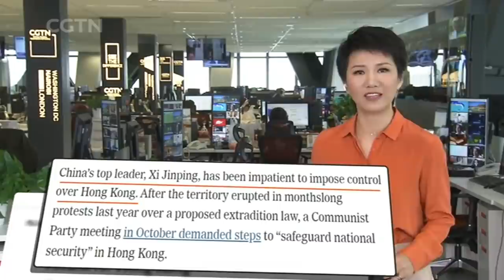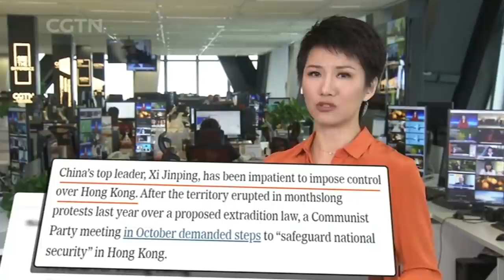The Point: How are the media covering the national security law in Hong Kong?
In this week's Headline Buster, CGTN looks at media coverage on the national security law for Hong Kong. Why are some articles full of critics without sharing any voices of support? Where is the explanation of why such a law is needed? What's the media's role in covering a controversial topic?

Guests: Wang Jiang, postdoctoral researcher, Institute of Law, Chinese Academy of Social Sciences; Witman Hung, Hong Kong Deputy to the 13th National People's Congress; Prof. Benjamin Chiao, academic dean of Paris School of Business, and Chair Professor of Southwestern University of Finance and Economics.